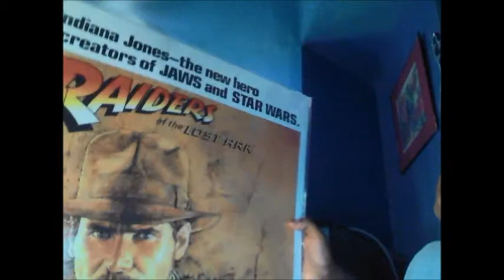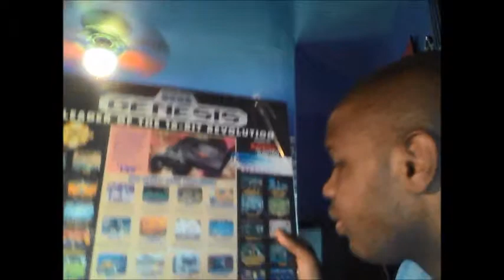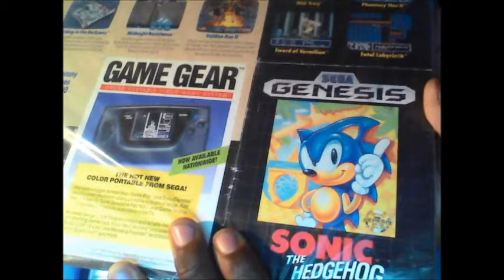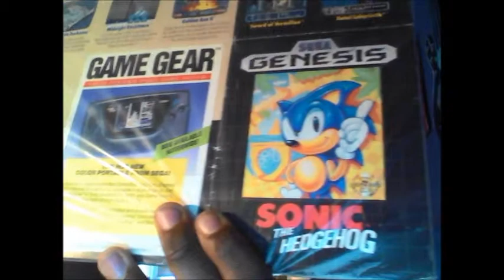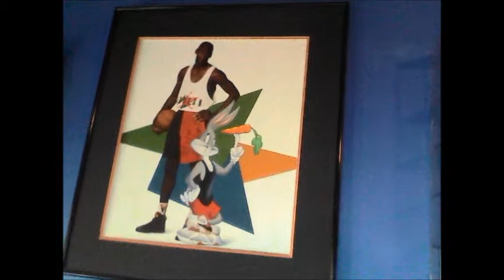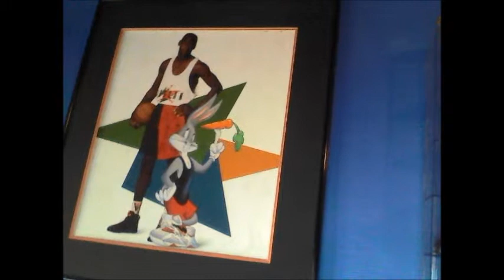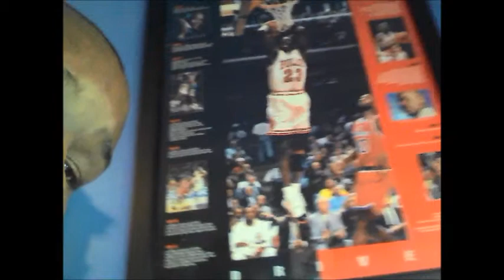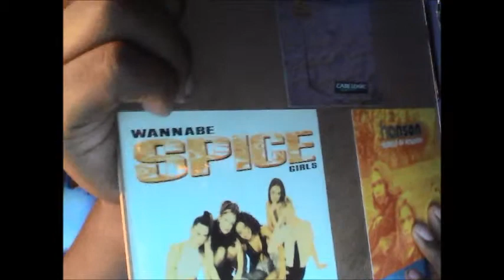Movie/Tv show posters review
A review/tour of all of my current collectable posters around my room.
To skip intro go about 45s